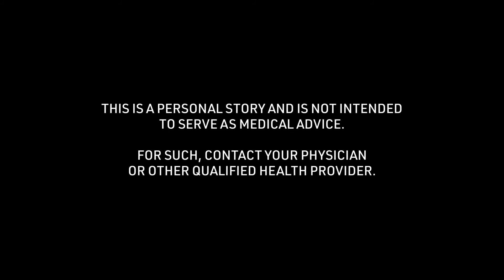Gabbie's Soccer Concussion Story: Comfort Level of Sharing Experience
Gabbie talks about the "Comfort Level of Sharing Experiences" of the soccer concussion story received at 15 years of age. To see all of her story and thousands of others visit the Concussion Story Wall

1) What was the cause of your concussion?
2) What were your symptoms? (Physical/mental struggles?)
3) What was the greatest challenge about your concussion?
4) What tips helped you get through your recovery process?
5) In retrospect, what is something helpful you could have said to yourself during recovery?
6) Were you comfortable sharing experiences about your concussion? Were your family, friends, team, coach, school helpful in this process?